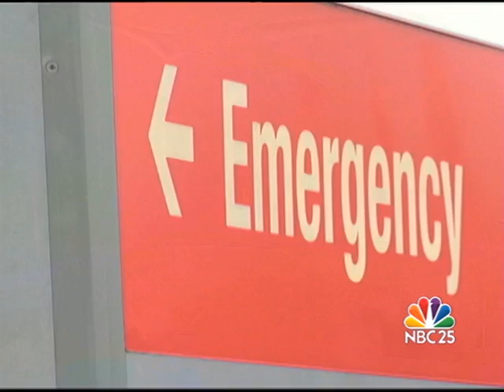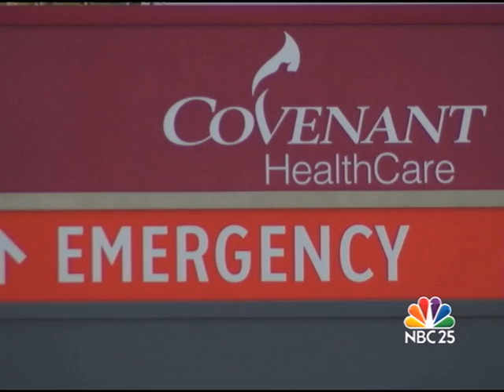10 people in Michigan being monitored for possible Ebola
10 people in Michigan are being monitored for possible Ebola. Local hospital officials say they’re prepared for a confirmed case. NBC25’s Walter Smith-Randolph reports.